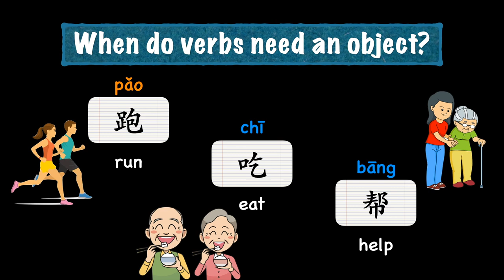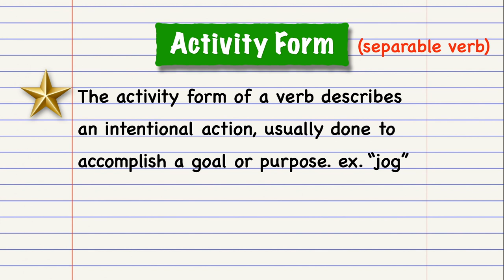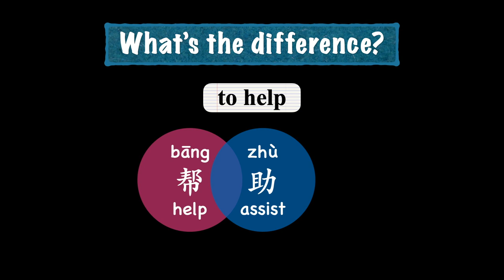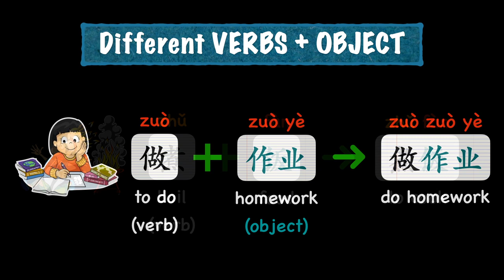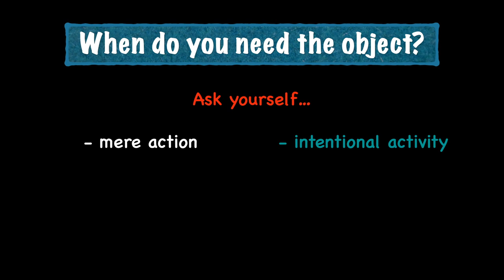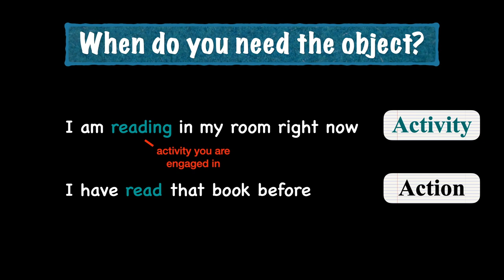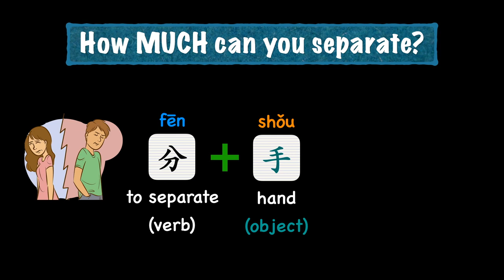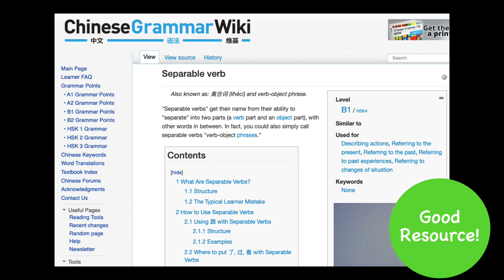Why Chinese Verbs NEED an Object (sometimes)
Separable verbs (离合词) are verb and object pairs in Chinese that depict a single idea. The name is derived from the fact that the verb and object can separate and act independently with additional modifiers. But beginners often use the wrong type of verbs in speech and don't know exactly when to use separable verbs. In this video, we'll discuss the key differences between separable verbs and regular verbs so you can use them with confidence.

~TIME STAMPS~
0:00 || Introduction to Separable Verbs
4:39 || Variations of Similar Words
6:17 || When do you need the object?
7:58 || How to Separate

NOTE: The term "action" as used in this video refers to the verb component of a separable verb by itself. The term "activity" refers to the full version of a separable verb (verb + object). So the "activity" IS a separable verb. The point in calling it an "activity" and not "separable verb" is to create a contrast with the "action" form so you can understand when to use which form.